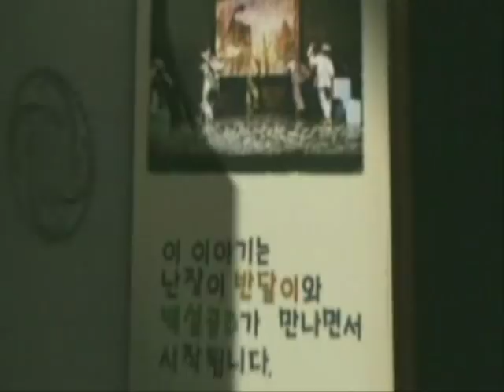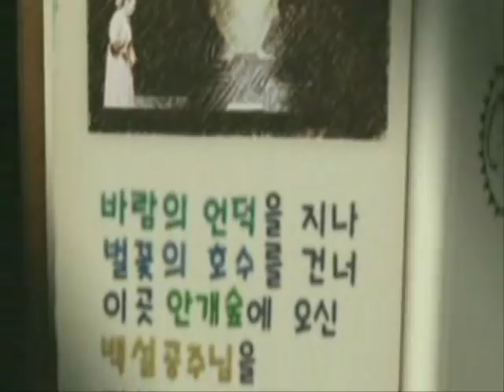Lee Ki Chan - Love Has Left Again MV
이기찬 - 또 한번 사랑은 가고 MV

a great song and a geat mv =)

Title song of Lee Ki-chan's 5th album, "New Story." Written by Park Jin-young, song talks about the feelings of parting in a calm tone. The calm melodies and Lee Ki-chan's voice add to the sorrow of the song. The music video was created by editing scenes from the play "The Dwarf that Loved Snow White."